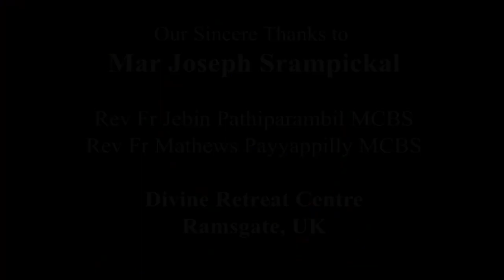Grand Mission 2020, Talk 6, Rev Fr. Jebin Pathiparambil MCBS, അനുതാപം: ആനന്ദത്തിലേക്കുള്ള വഴി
അനുതാപം: ആനന്ദത്തിലേക്കുള്ള വഴി       ഫാ. ജെബിൻ പത്തിപറമ്പിൽ MCBS